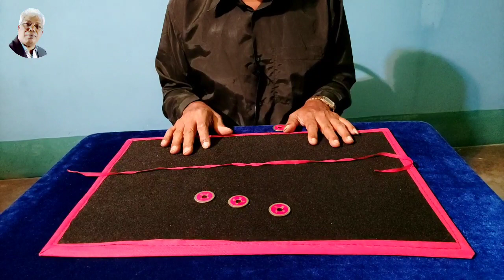180magictrick - The Magic of Charming Chinese Coin (Tutorial)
The Magic of Charming Chinese Coin (Tutorial)